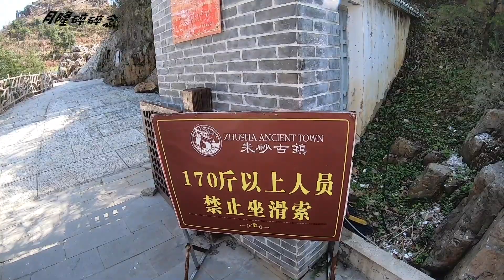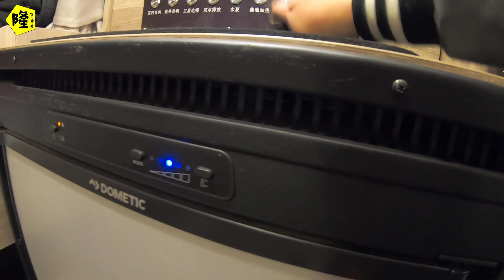真正的烤羊肉串是怎麼烤，看看吃的人如何評價？